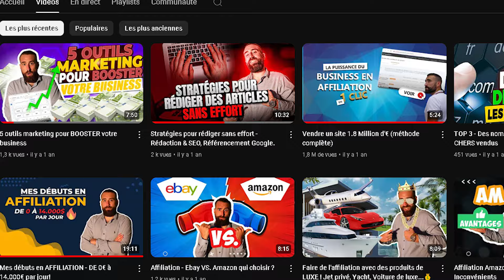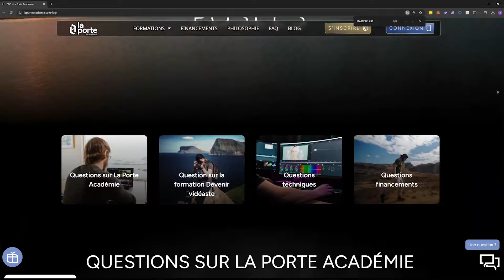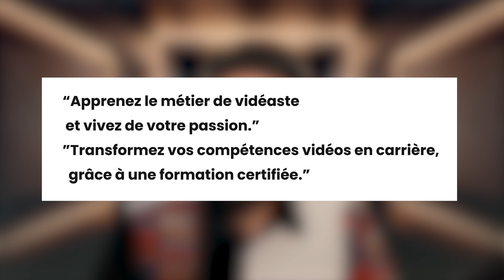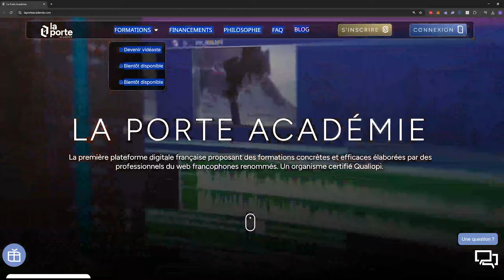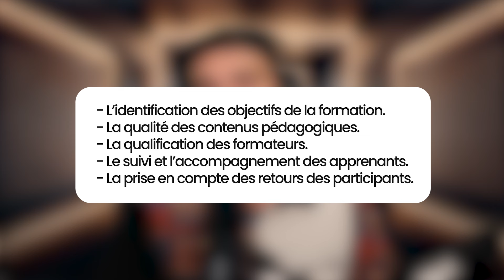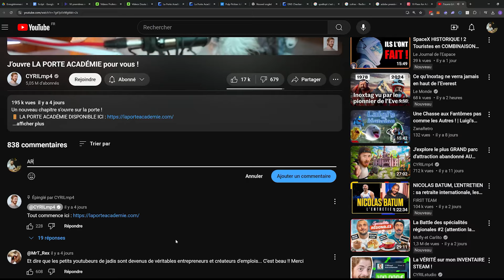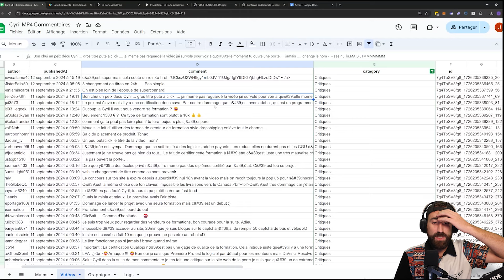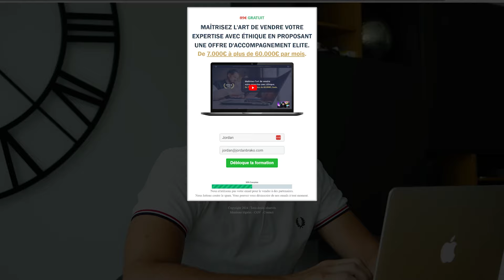La VÉRITÉ sur le business de CYRILmp4 ?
En savoir plus sur le fait de proposer une prestation sans société

Description :
ALERTE YOUTUBER ! Après plus d’un an d’absence, je reviens aujourd’hui sur ma chaîne avec une nouvelle vidéo  ! J’espère que vous allez bien!

Le 10 septembre 2024, CyrilMP4 a lancé sa formation La Porte Académie, et depuis, ça fait des vagues, en bien comme en mal. Mais est-ce une opportunité en or ou une arnaque bien ficelée ?

Je vais aussi plonger dans les commentaires, extraire les réactions et utiliser l'IA pour trier les avis. Spoiler : tout le monde ne le félicite pas forcément…

Préparez-vous à une analyse sans filtre.
Que vous soyez entrepreneur, marketeur digital ou simplement curieux des dessous des formations en ligne, cette vidéo est faite pour vous !
Bon visionnage !

CHAPITRES:
00:00 - Annonce de la vidéo
02:00 - Qui est Cyril MP4
06:00 - Pourquoi Cyril a créé cette formation
10:28 - Détail de l'offre
14:13 - Analyse de la vidéo de lancement
18:16 - Détail de l'offre (suite)
23:01 - Analyse de l'offre et la promesse
27:52 - Importance de capturer l'email
28:42 - Délivrabilité des emails
32:30 - La certification Qualiopi
38:10 - Importance du certificat et du diplôme
41:40 - Les formations en ligne considérées comme des arnaques
44:10 - Analyse des commentaires de la vidéo de Cyril
51:40 - Améliorations potentielles du business de Cyril
56:09 - Conclusion de la vidéo
58:24 - Formation pour devenir coach en ligne